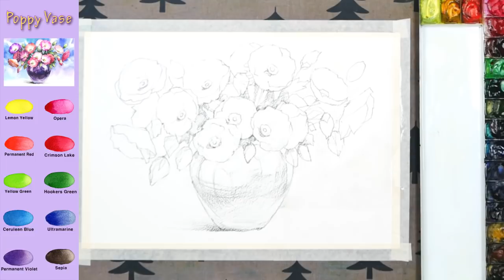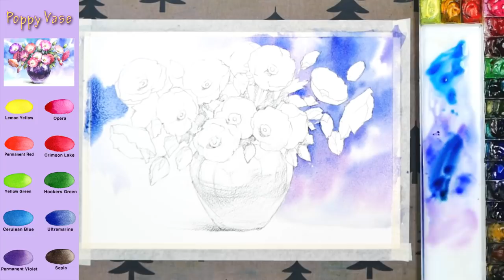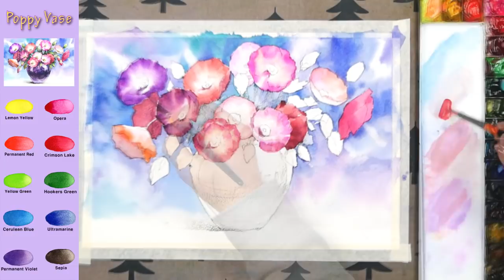Poppy Vase - Flower Watercolor (sketch & color mixing process) NAMIL ART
꽃 정물 수채화 - 양귀비 화병 (스케치 & 칼라 혼합 과정)남일수채화